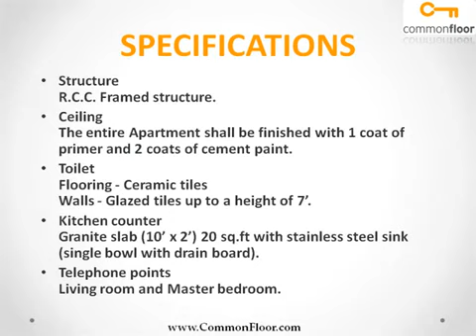Jeayam Your Dreams Phase II Chennai